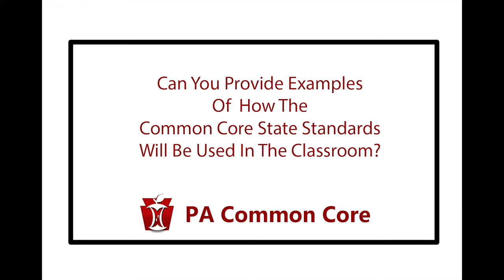Can You Provide Examples Of How The Common Core State Standards Will Be Used In The Classroom?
Dave Patti, President & CEO of the Pennsylvania Business Council answers the question "Can You Provide Examples Of How The Common Core State Standards Will Be Used In The Classroom?"

Building on the excellent foundation of standards states have laid, the Common Core State Standards are the first step in providing our young people with a high-quality education. It should be clear to every student, parent, and teacher what the standards of success are in every school.

Teachers, parents and community leaders have all weighed in to help create the Common Core State Standards. The standards clearly communicate what is expected of students at each grade level. This will allow our teachers to be better equipped to know exactly what they need to help students learn and establish individualized benchmarks for them. The Common Core State Standards focus on core conceptual understandings and procedures starting in the early grades, thus enabling teachers to take the time needed to teach core concepts and procedures well—and to give students the opportunity to master them.

With students, parents and teachers all on the same page and working together for shared goals, we can ensure that students make progress each year and graduate from school prepared to succeed in college and in a modern workforce.

The PBC Education Foundation is a charitable organization approved by the IRS under section 501(c)(3) of the Code  (EIN 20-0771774).  The PBC Education Foundation is registered with the Commonwealth of Pennsylvania Department of State, Bureau of Charitable Organizations (certificate 36887). The PBC Education Foundation stimulates and encourages Pennsylvania citizens, and especially business persons, to take a more active part in civic and political affairs.  The PBC Education Foundation commissions research, publishes reports and conducts seminars to disseminate unbiased information on issues of civic affairs.  The PBC Education Foundation does not advocate the adoption of any public policy proposal, or the election or defeat of any candidate.  The PBC Education Foundation works for increased and better informed voter participation.  The PBC Education Foundation often employs college and graduate interns as research analysts.  Many PBC interns go on to careers in public or government affairs.